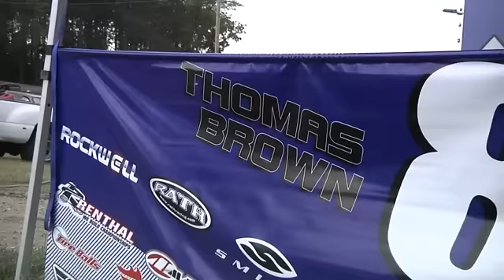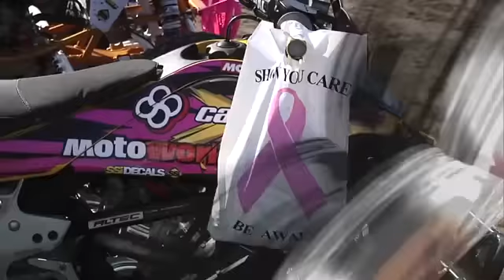Round 4 AMA ATV MX Pro QuadCross 2012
2012 Round 4 -- Sunset Ridge MX

Sunset Ridge - Walnut, IL

AMA ATV MX Round 4 Goes Pink for Breast Cancer Awareness

01 - AMA Pro ATV
Overall  Number  Brand  Name  City,State  District  Moto 1  Moto 2
1  44  YAM  Chad M. Wienen  Galena, IL  17  1  1
2  1  CAN  John Natalie  Warriors Mark, PA  6  3  2
3  88  CAN  Joel Hetrick  Seneca, PA   2  4
4  84  YAM  Thomas P. Brown  Sanger, TX   7  3
5  20  HON  Josh Upperman  Louisville, OH   4  5
6  26  HON  Derek Swartfager  Knox, PA   6  6
7  708  HON  Harold Goodman  Romulus, MI   5  7
8  31  HON  Adam Clark  Elyria, OH   8  8
9  728  SUZ  Jeffrey Rastrelli  Palm City, FL   10  9
10  91  YAM  Jesse Barnes  Mount Pleasant, IA   9  11
11  17  HON  Jonathon Venjohn  Eureka, MO  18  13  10
12  41  HON  Mark Madl  Kathleen, FL   11  12
13  123  HON  Nick A. Denoble  De Pere, WI   12  13
DSQ  7  HON  Joe Byrd  Union City, TN   DSQ  DSQ